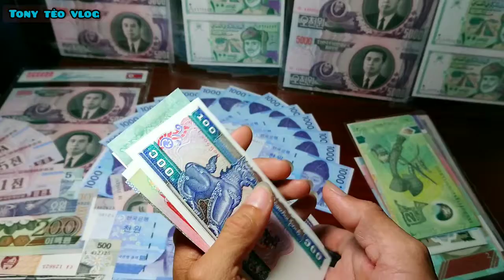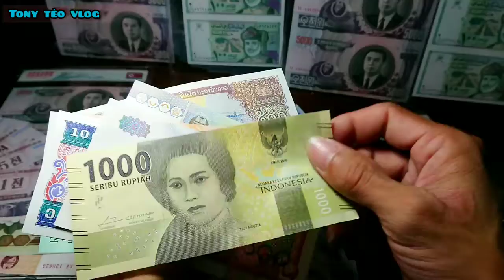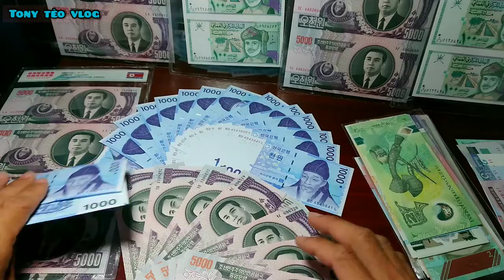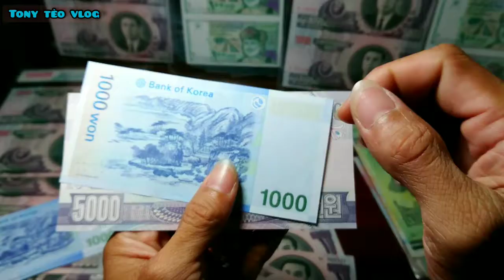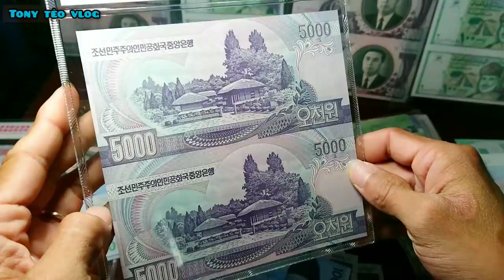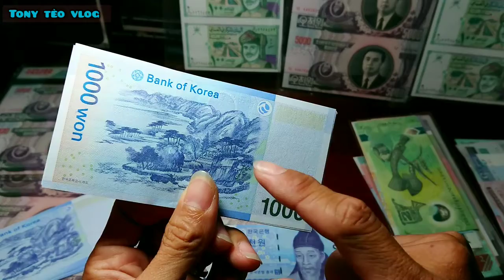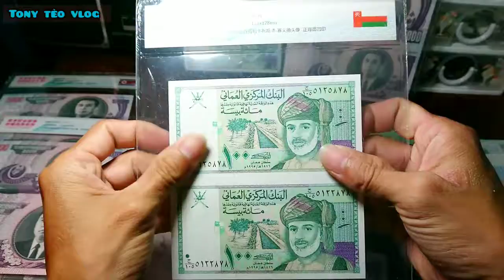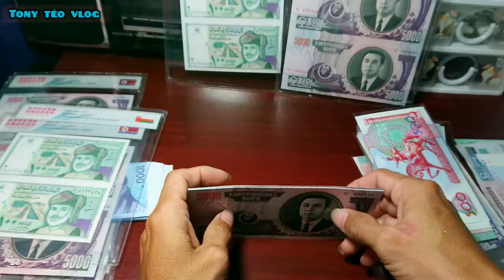Tiền quốc tế giá rẻ sưu tầm |Tiền vnch và xhcn |Thầy tèo nè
Tiền quốc tế giá rẻ
Tiền cổ việt nam